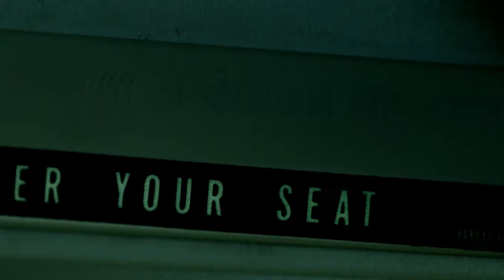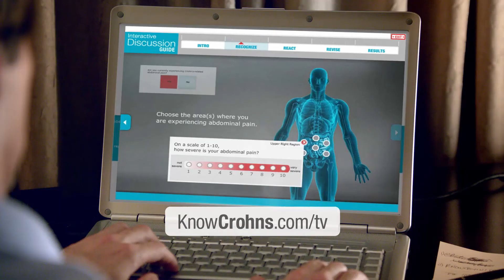Crohns - The Interview :60